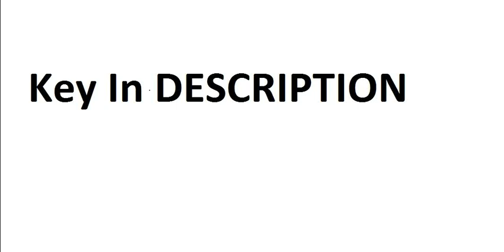Fable 3 FULL SERIAL KEY 100% WORKING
No shortened links.
No waiting time.
No Surveys to go through.
No payment to be made
 MR7PR-G6JHM-HK6GQ-FQX3K-9QTWG
:D